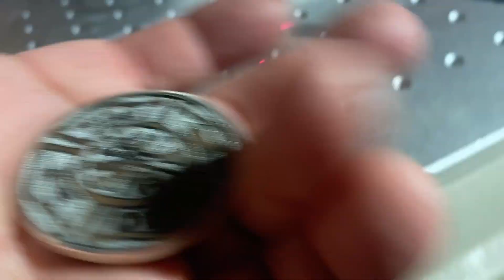Coin Engraving 100 watt JPT MOPA Fiber Laser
Laser Settings
Outline
300 mm/sec
40% Power
20khz Frequency

Deep Engrave 3 Passes
Pass 1
Hammer
1000 mm/sec
100% Power
68khz Frequency

Pass 2
Shovel
2000 mm/sec
60% Power
68khz Frequency

Pass 3
Sweep
3000 mm/sec
40% Power
200khz Frequency